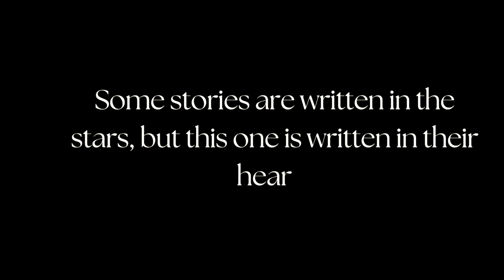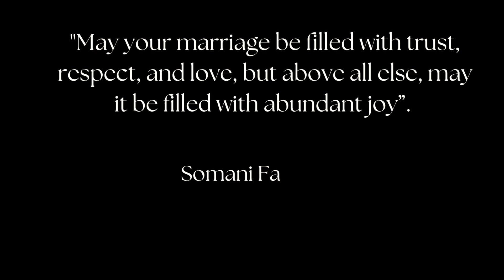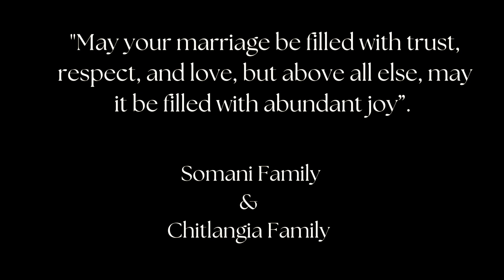|| A WEDDING FILM || Chitlangia Family & Somani Family ||